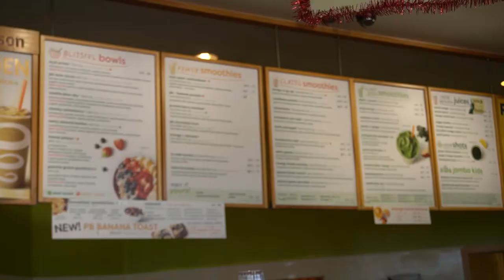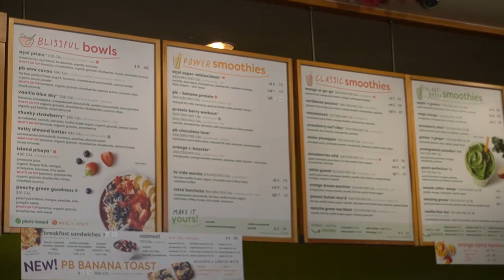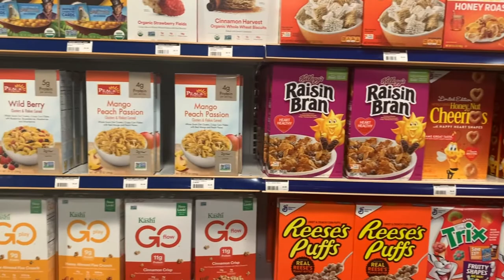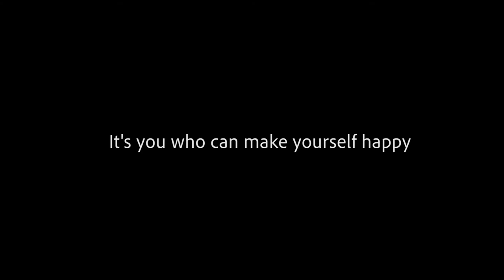Male Anorexia mini documentary